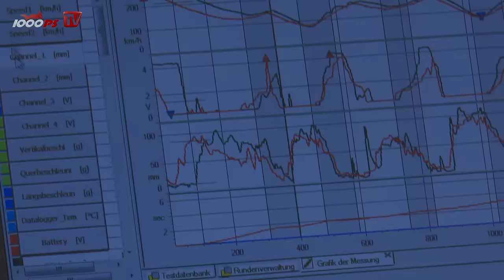Kawasaki Ninja ZX-10R - Tune Up mit Martin Bauer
Martin Bauer von MB Bike Performance erzählt Nastynils auf der Gripparty am Pannoniaring wie er die Kawasaki Ninja ZX-10R vom Serienmotorrad in ein performanceoptimiertes Renngerät transformiert. Rundenzeit: 1:55!  Hier geht's zum Video mit dem Datarecording-Vergleich zwischen Martin Bauer und Nastynils